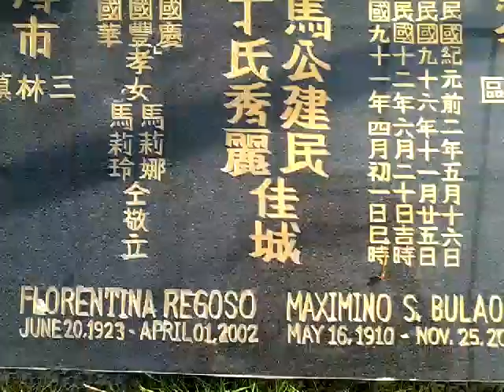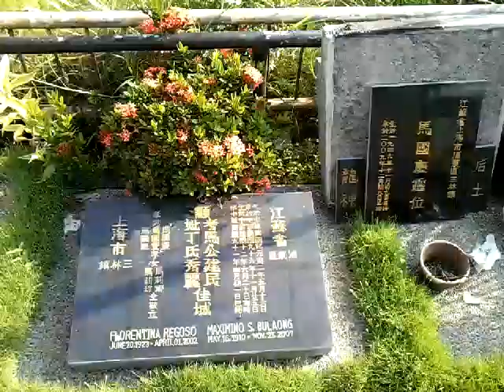Jaypee - 2020年06月05日，星期五 Friday, June 05, 2020 074112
對不起，打擾了。 公墓被洪水淹沒，濕滑而泥濘。 因此，該公墓的防洪高架路正在建設中。 在本月的10月之前已經解決了！
- Duìbùqǐ, dǎrǎole. Gōngmù bèi hóngshuǐ yānmò, shī huá ér nínìng. Yīncǐ, gāi gōngmù de fánghóng gāojiàlù zhèngzài jiànshè zhōng. Zài běn yuè de 10 yuè zhīqián yǐjīng jiějuéle!
- Sorry for interrupted. The Cemetery is Flooded, Slippery and Muddy. So the Cemetery is Under Constructed for the anti-flooded higher lane. It been settled by October of this month!
馬建民 (Mǎ jiàn-mín) Maximino S. Bulaong 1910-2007
馬丁秀麗 (Mǎdīng xiù-lì) Florentina Regoso 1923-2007
馬國慶 (Mǎ guóqìng) Roberto Regoso Bulaong (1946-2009)